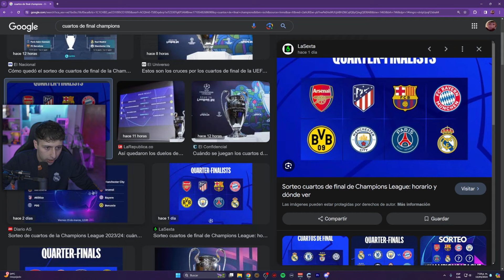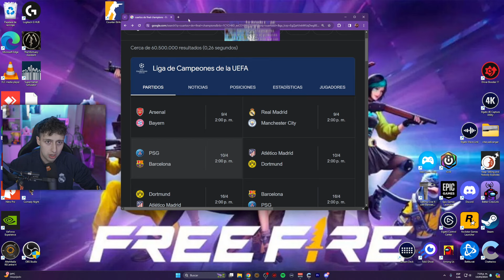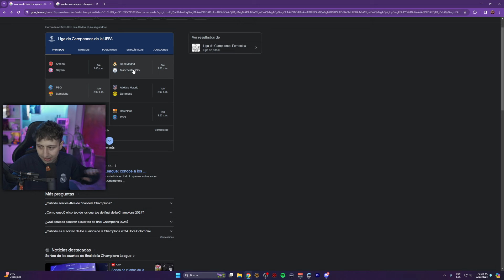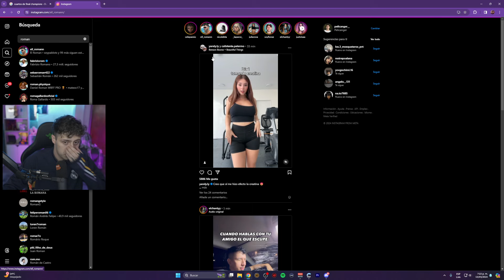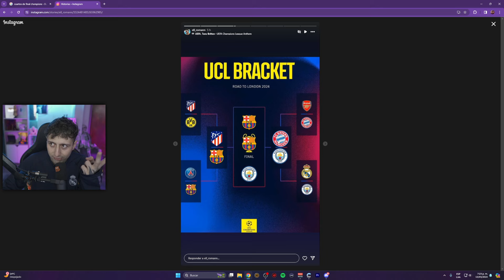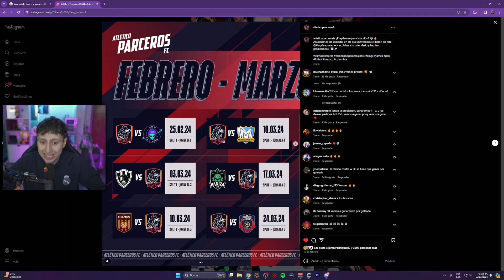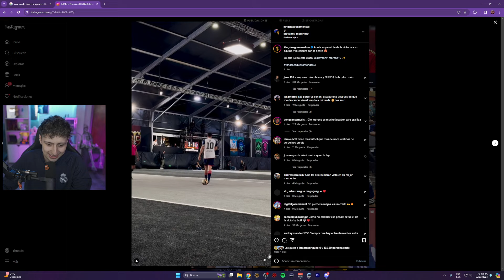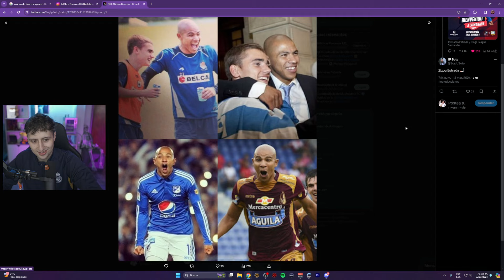Habla Sobre La Champions Y Atletico Parceros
Cosas del nariz de escopeta
@Pelicanger Te amo mi amor